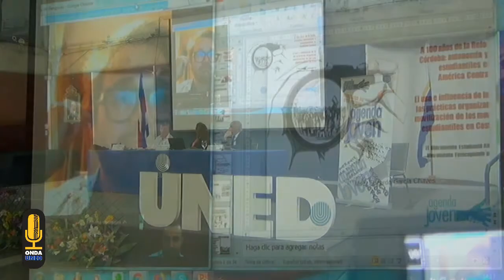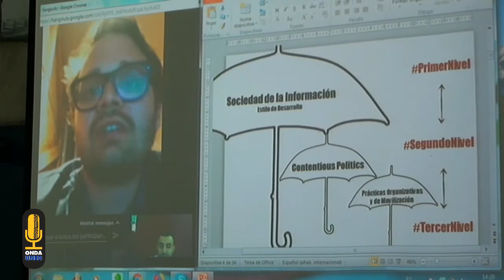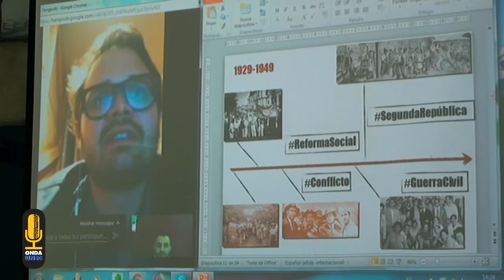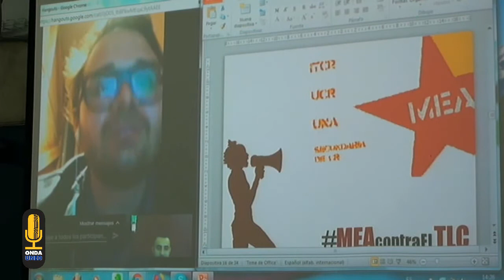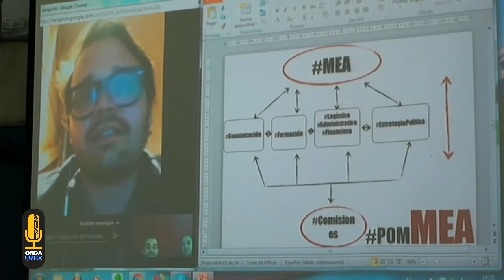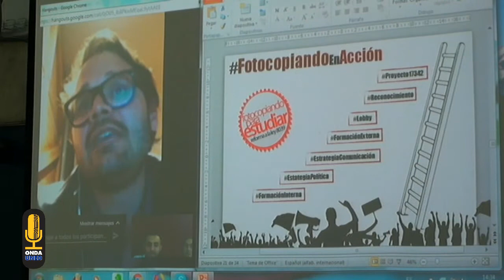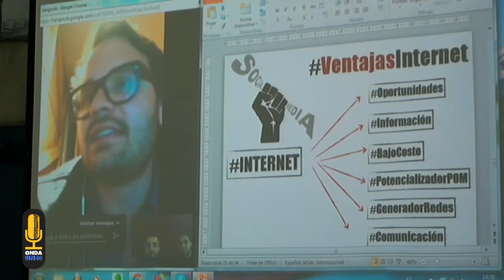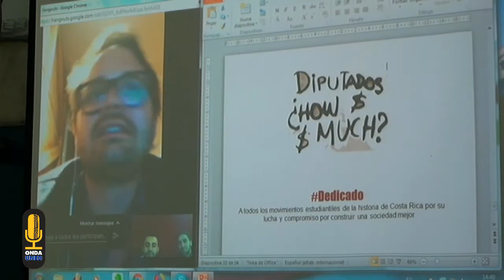Coloquio Internacional A 100 años de la Reforma de Córdoba autonomía y luchas estudiantiles en Améri